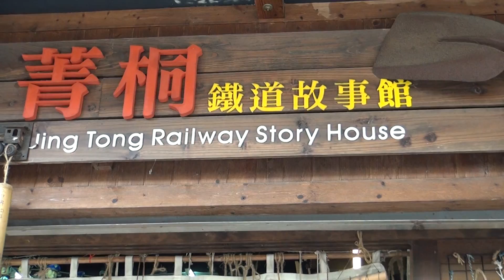May 24 2013.平溪線火車之旅